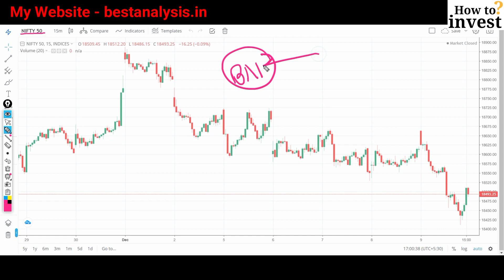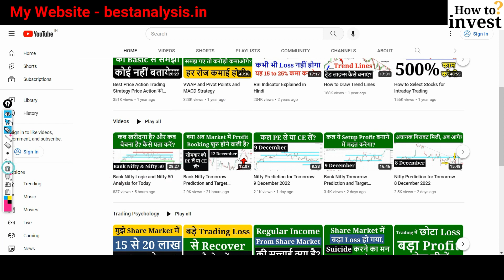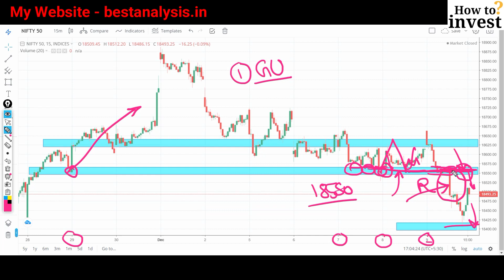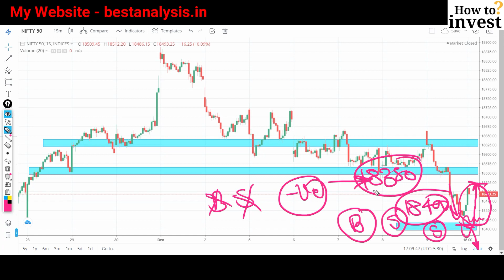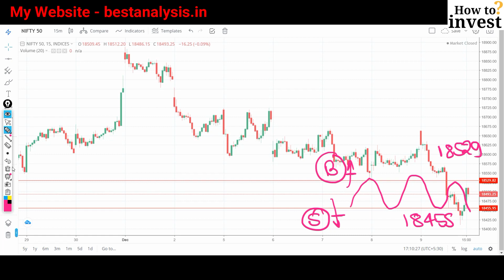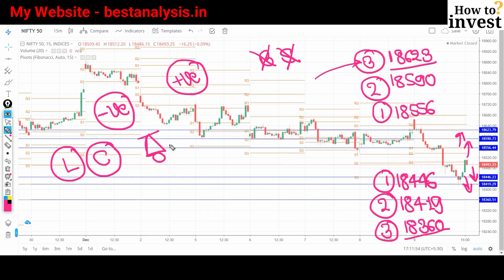Nifty Prediction for Tomorrow 12 December 2022